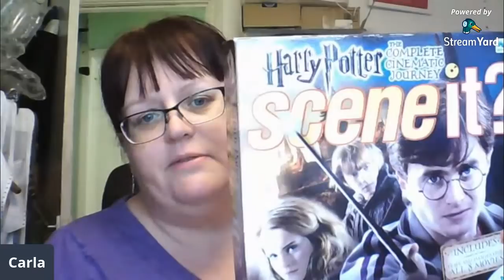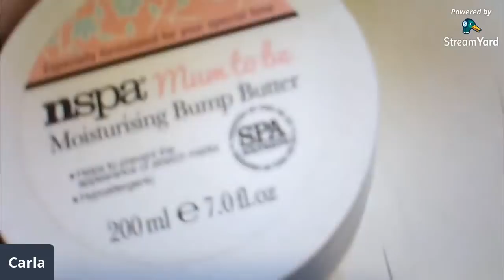BUYING TO SELL ON EBAY - Back at the Car Boot Sale!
Hurray, my car boot sale restarted this morning after a two week break for the festive season. Come and see what I bought to resell!